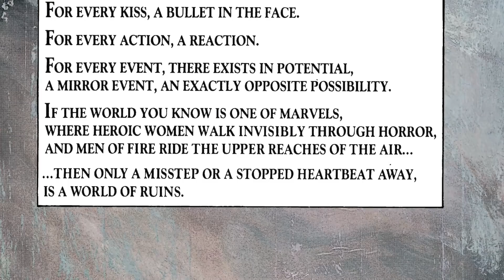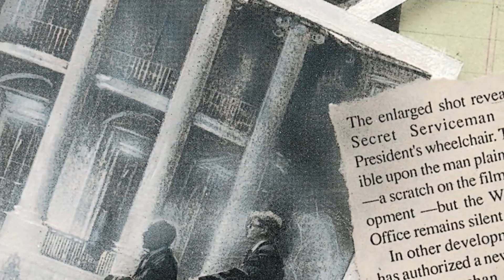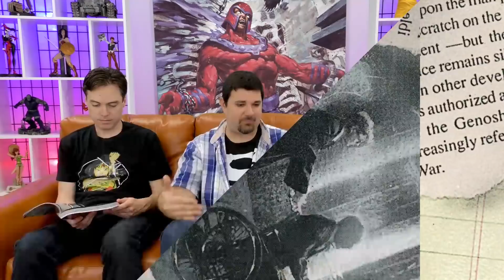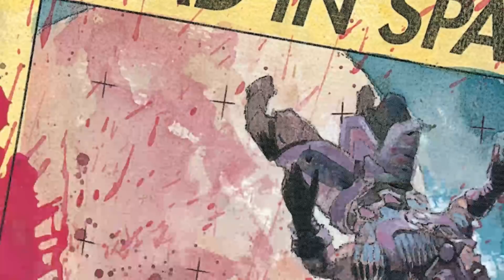The WORST Marvel Timeline | Marvel RUINS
Marvel's favorite pessimist looks through his darkest glass yet into a world where "marvel" is just another word for "horror." Nuclear warfare, internment camps, government oppression, drug addiction, degradation, suicide...and those are just the ones we have words for.